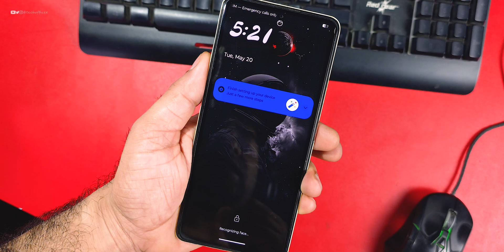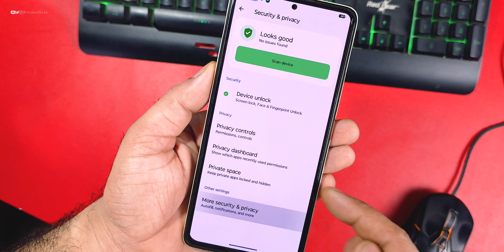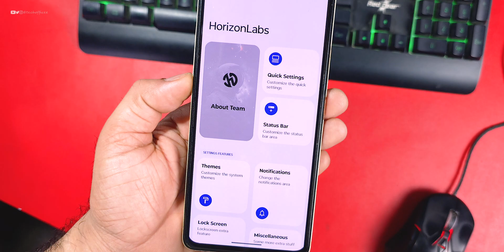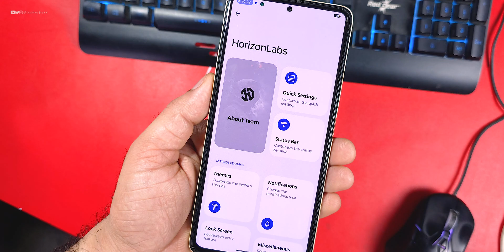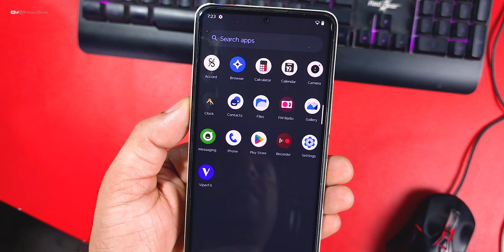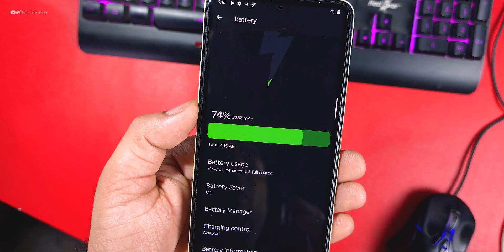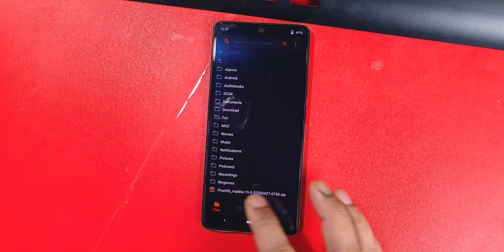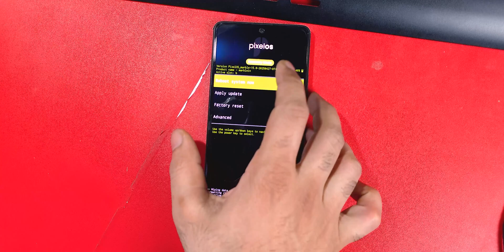HorizenDroid 5.3 official for Redmi Note 10 Pro/Max Review, Super Smooth, good Performance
Cheers 😉